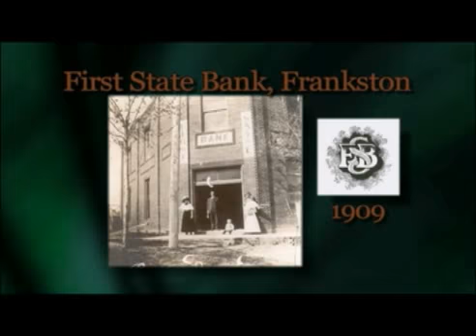2012 NCCC Medium Business of the Year: Austin Bank